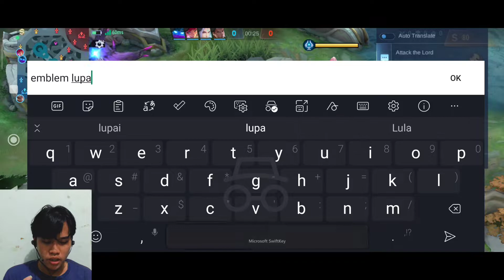Detik-Detik Nana Gajah 1000 Point Mythical Glory Malah Ketemu 3 Kayu Meresahkan!! Mobile Legends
Buat yang mau support:
NOTE :
* Device :  Redmi note 10 Pro (6/64)
* Apk record :  XRecorder (on playstore)
* Video editing :  KineMaster mod
* Thumbnail : PSCC, Pixelab, & Adobe Lightroom